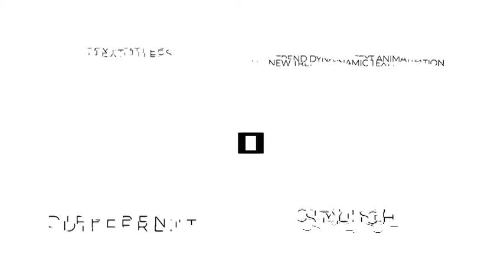Premiere Pro Template: Shape Logo Opener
01 Logo Placeholder

08 Text Placeholders

30 Fps

Fast Render

Premiere Pro CC 2021 Version And Above

Duration: 0:08

No Plugins